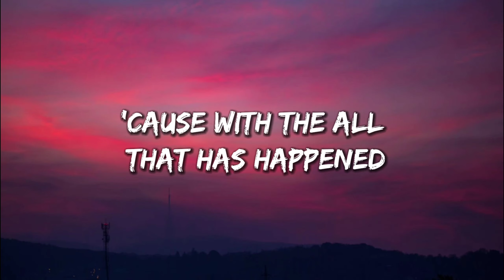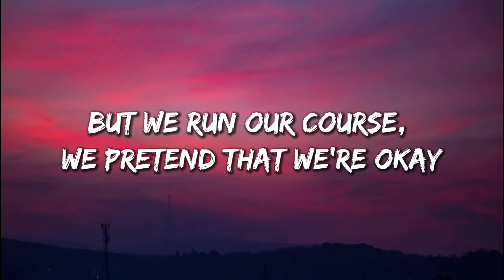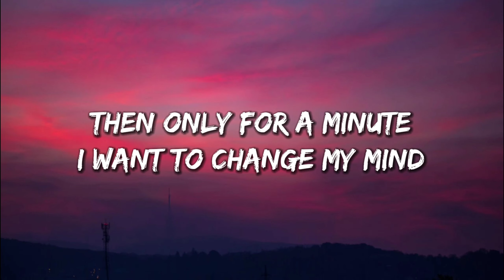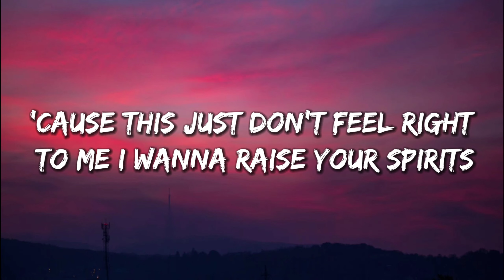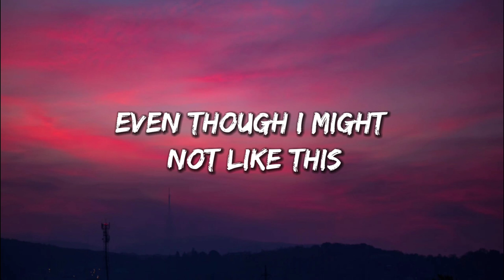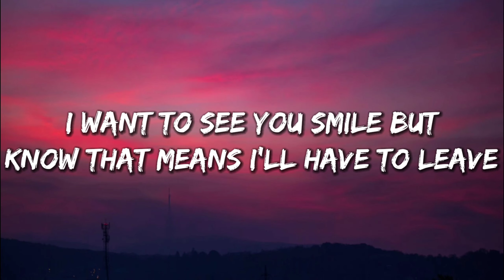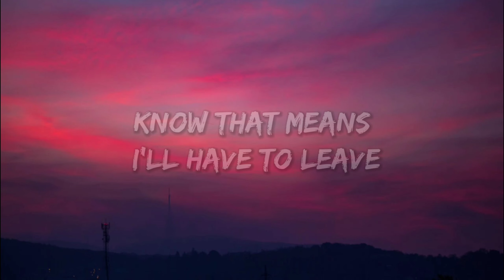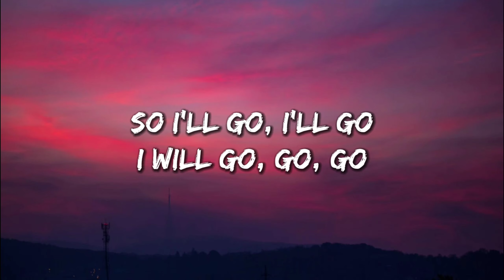Marshmallow - Happier (Lyrics) Ft. Bastille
🎤 Lyrics: Marshmello, Bastille - Happier

Brought the fire that we begun

We'll be run our course, we pretend that we're okay

Even though I might not like us